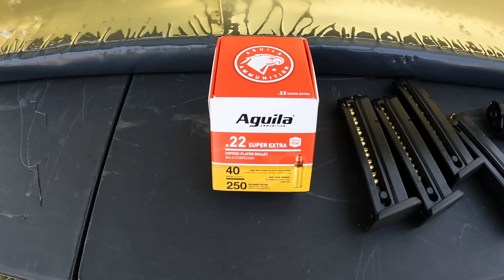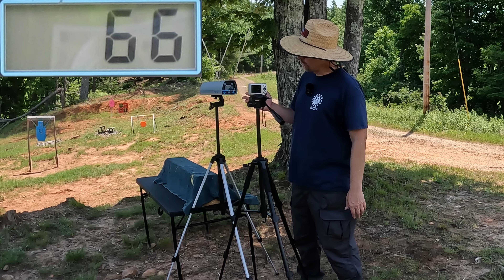Fantastic BULK AMMO! Aguila Super Extra .22lr Consistency & Reliability Test With The Taurus TX22!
Testing some Aguila Super extra .22lr with a chrono and ballistic gel, using the Taurus TX22! Good, cheap bulk .22lr ammo?

*All shooting is performed on a private, closed range on private property under controlled situations. Do not attempt any activities shown in the videos on this channel*
*No firearms or ammunition are offered for sale in this video or video description. There are no links provided to sites where firearms or ammunition are available for sale.*